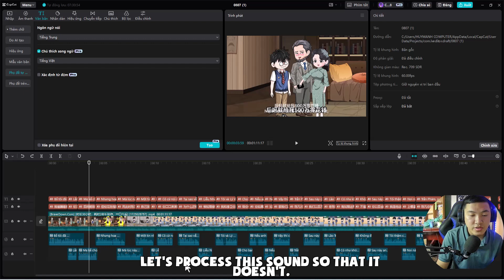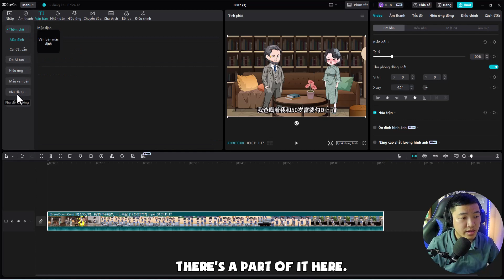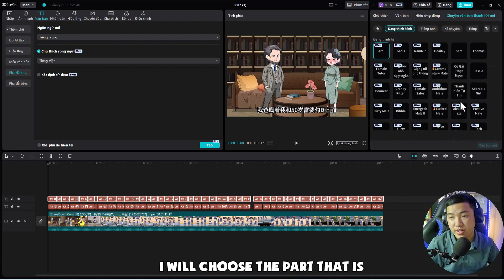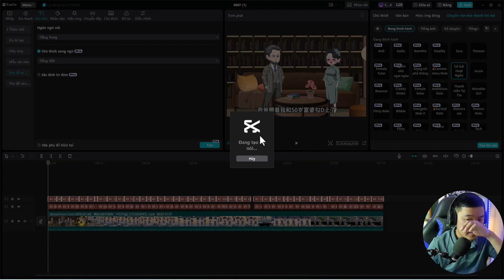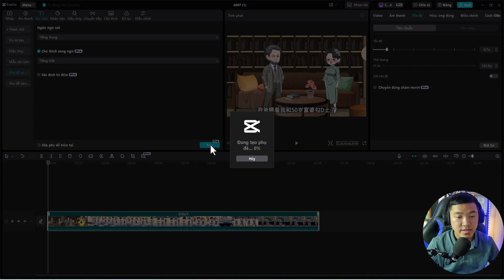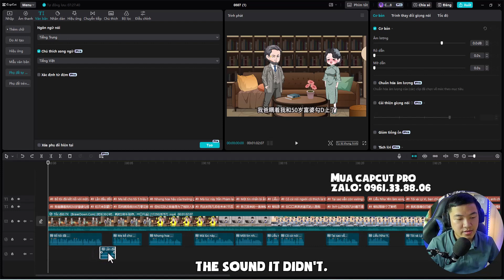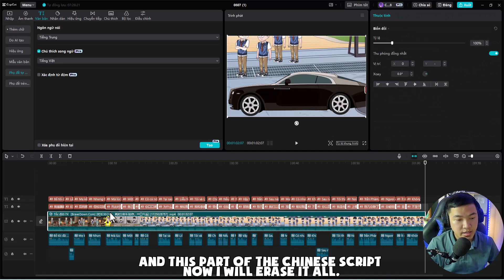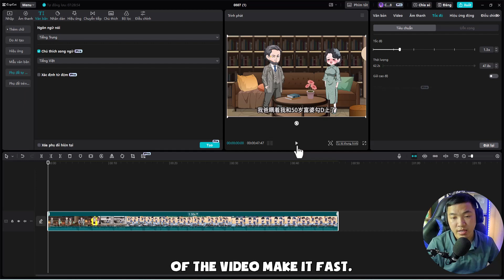Capcut Không Khớp Giọng Xử Lý Nhanh | Lỗi Dịch Video Tiếng Trung Sang Tiếng Việt | Phan Thanh Liêm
Video kiếm tiền tiktok beta chia sẻ là sự đúc kết trong suốt quãng thời gian làm tiktok. Nội dung của video hôm nay Liêm sẽ chia sẻ cho bạn.